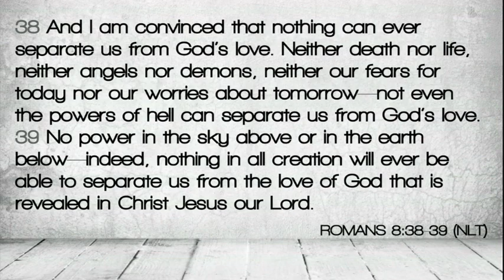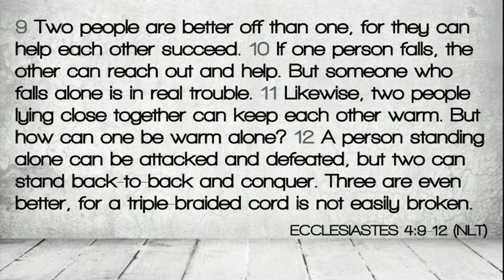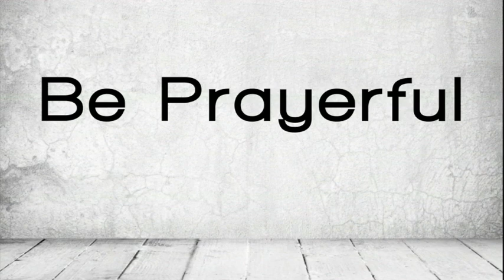Getting from Point A to Point B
Bridgette Millar, staff member at The Rock, openly and vulnerably shares about the journey God has been taking her on over the past 6 months that she thought was about her weight, but found out was really about her heart.